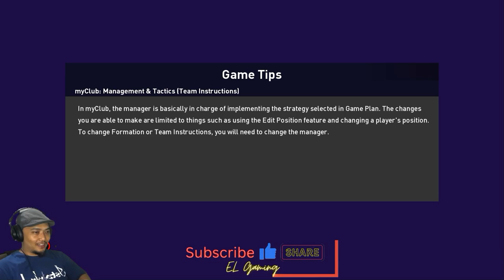MAIN RANDOM SETELAN PABRIK, SERU JUGA !! - PSG Vs Manchester United - PES 2021 (Season 2022)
Hi, EL is here, take a look PES 2021 (Seasons update 2022) OK Kali ini gue pilih PSG lawan MU, MU ternyata babak pertama lebih offensive tapi hasil akhir memang engga memuaskan tapi setidaknya...menang...

Please Subscribe (it's Free), like and please drop a comment I'll reply to you guys if U think this video is awesome please share to your beloved friends & family Don't forget to hit the bell for more awesome video, thanks, Love U